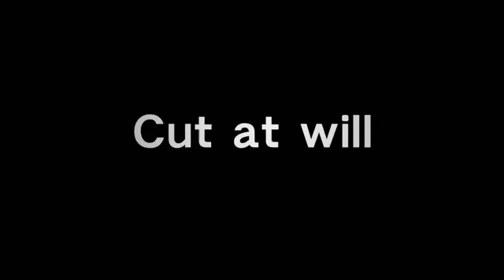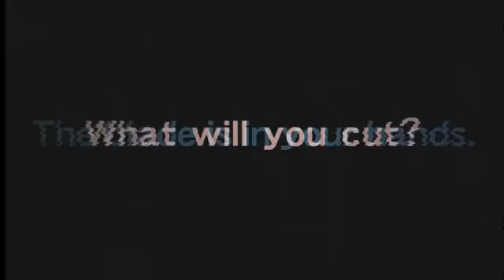METAL GEAR SOLID: RISING E3 - 2010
Metal Gear Solid: Rising es un videojuego que está siendo desarrollado por Kojima Productions y Konami para las plataformas PlayStation 3, Xbox 360 y PC. Esta nueva trama retomara la historia de Raiden que habia sido abandonada desde MGS2. Dara a conocer el transe que tuvo Raiden pasada esta franquicia y sera un vinculo con MGS4, es decir, sera una precuela del MGS4. contaremos con un cambio marcado ya que no solo retroalimenta la historia de Raiden sino que la jugabilidad pasa a ser Lighting Bolt Action (acción rápida con espadas), el sigilo se empleara unas pocas veces y cuando se emplee sera una "infiltración rápida".